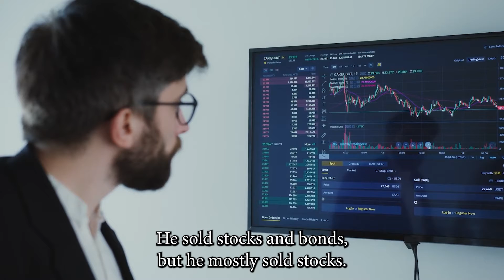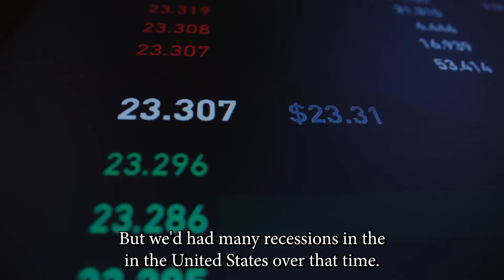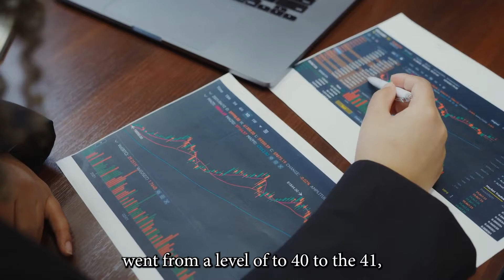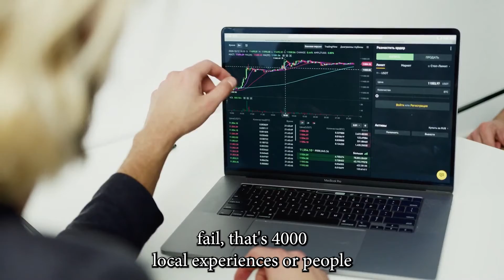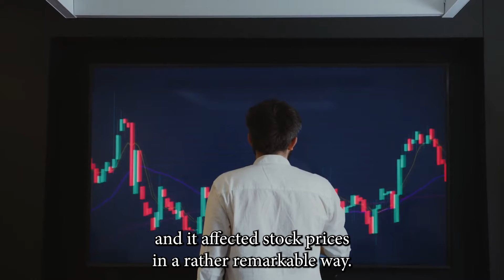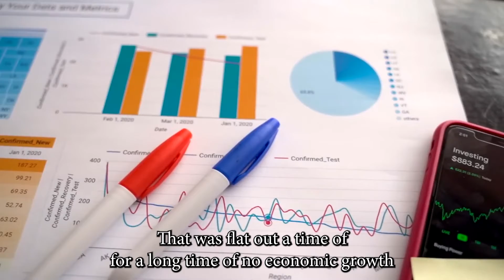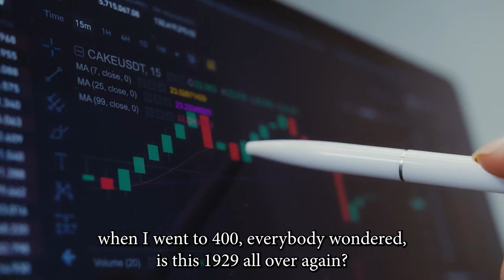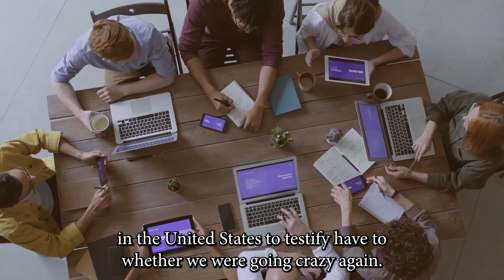"The Crash Will Be WORSE Than 1929..." Warren Buffett's Last WARNING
"The Crash Will Be WORSE Than 1929..." Warren Buffett's Final WARNING

Warren Buffett explains the 1929 crisis and what we can learn from it, especially with regards to the current downturn.

Warren E. Buffett is an American investor, philanthropist, business tycoon, and the chairman & CEO of Berkshire Hathaway. He gives insight as to how past mistakes can help people become better investors and better thinkers when investing in stocks.